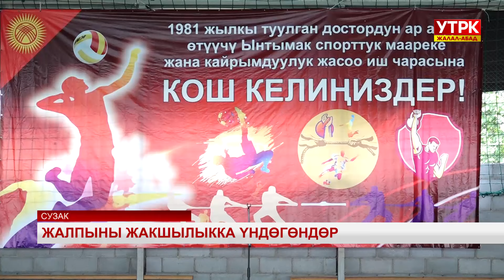Жалпыны жакшылыкка үндөгөндөр